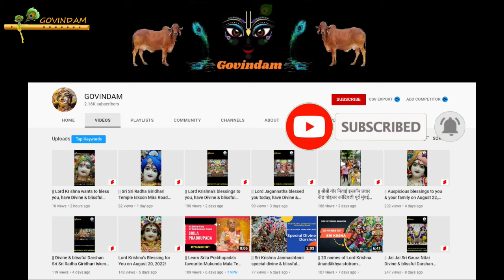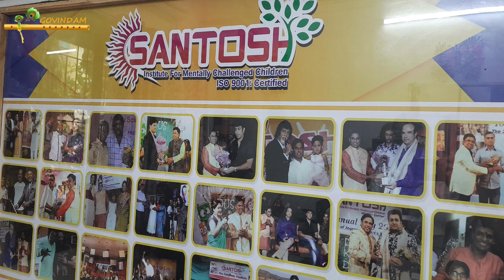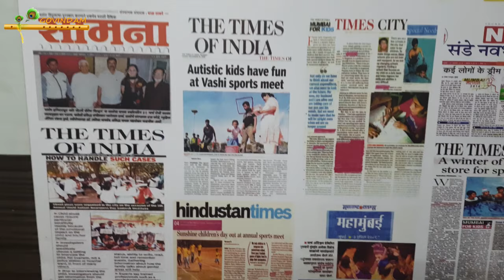|| क्या इस्कॉन वाले भी मनाते हैं 15 अगस्त ? Do Iskcon People also celebrate 15 August? ||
Can I live in ISKCON for free?
How can I join ISKCON for free?
Which ISKCON temple is biggest?
Do ISKCON monks get paid?
Is food free at ISKCON Temple?
Can Hare Krishnas marry?
Is ISKCON banned in Singapore?